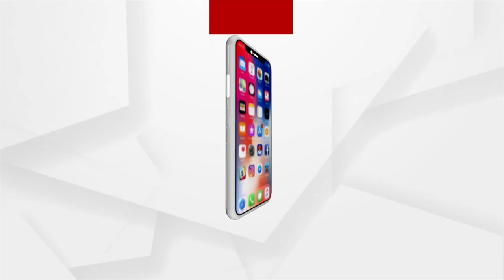Old Man Becomes Emotional To See BJP MLA Candidate Pradip Purohit During Campaigning